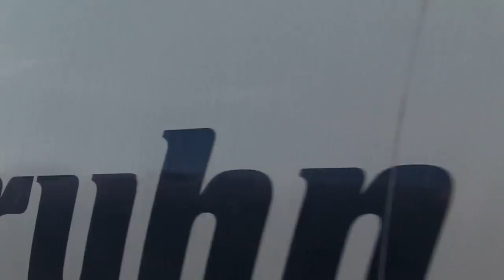NIR Loco 8209 + Wagon Trial @ Drumcondra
In this video we see NIR Loco No 8209 working the 27 wagon trial from Northwall to Ballina which departed Northwall bang on 20:45 with the sounds of 4 horns and some fair thrash from the locomotive including the none noticable wave from the engineers i hope you all enjoy the video this was taken on Monday the 27th of June 2016,